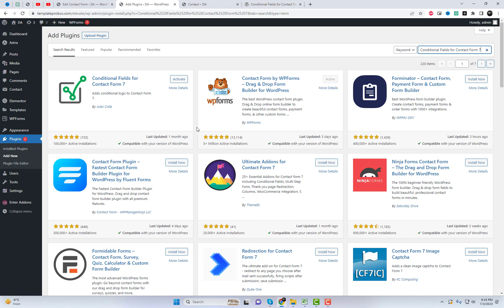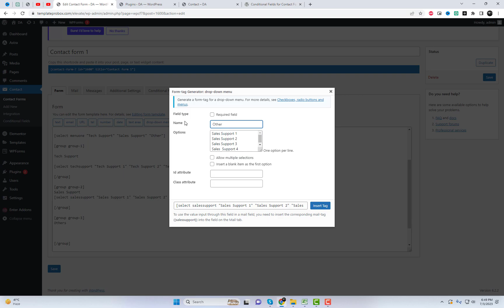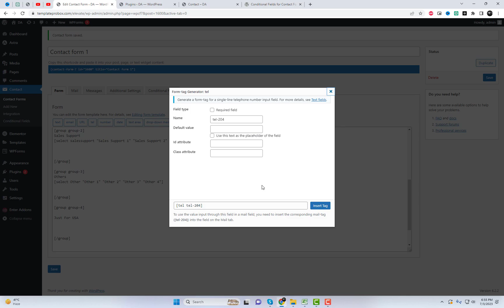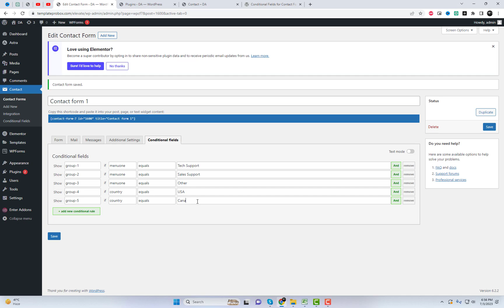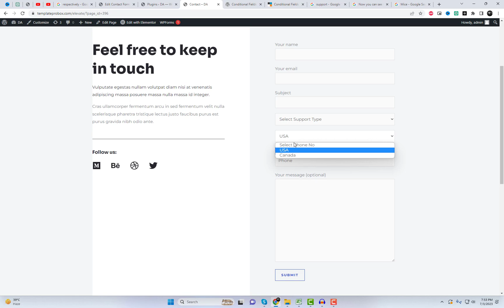Conditional Fields for Contact Form 7 | Contact Form 7 Wordpress Tutorial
In this video tutorial, we will show you how to enhance your Contact Form 7 forms by adding conditional fields using the powerful free add-on called "Conditional Fields for Contact Form 7." By applying conditional logic, you can create dynamic and interactive forms that adapt based on user inputs. Follow our step-by-step instructions to easily implement this functionality and provide a personalized form experience for your website visitors.

Now, what are Conditional Fields, and why are they important? Well, Conditional Fields allow you to show or hide certain fields on your contact forms based on specific conditions. This means you can create personalized and tailored forms for your users, making their experience on your website much smoother and more efficient.